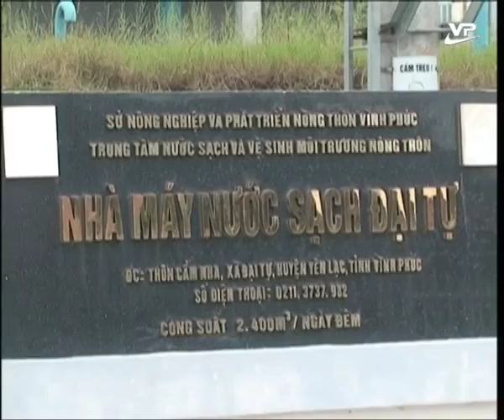Môi trường và cuộc sống 28.12.2016